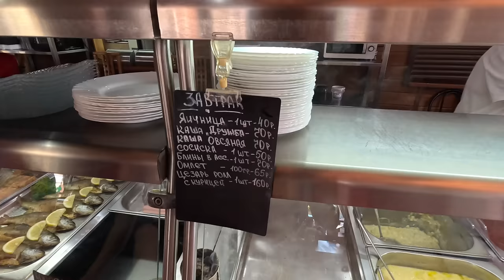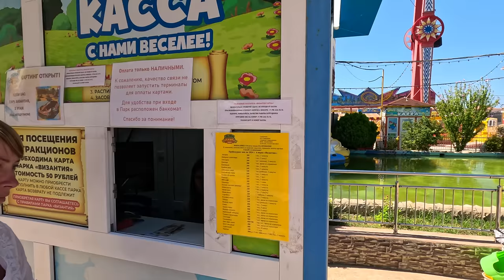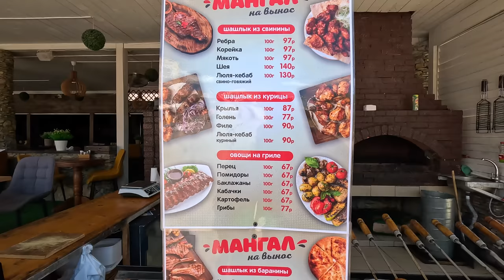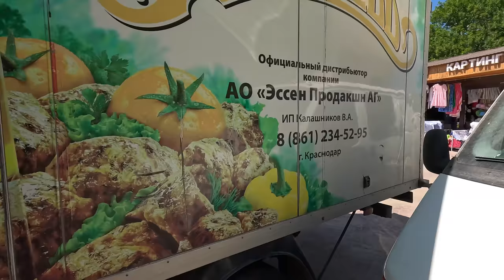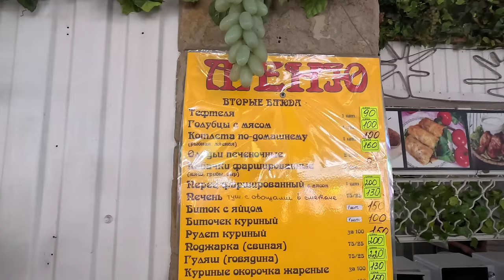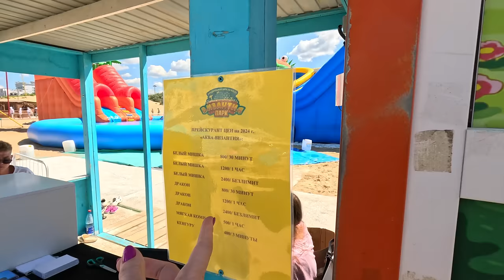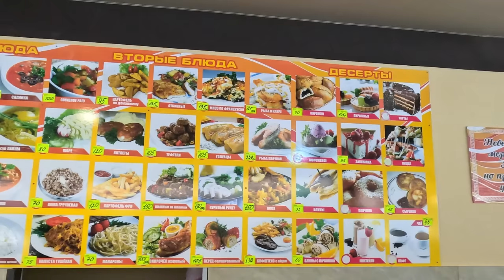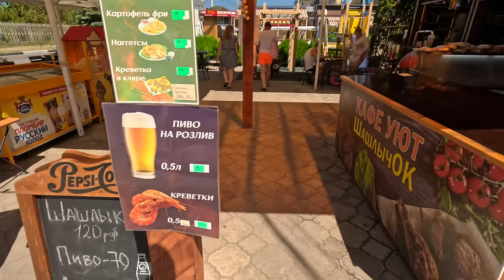ВИТЯЗЕВО ПАРАЛИЯ ВСЕ ЦЕНЫ ОШАЛЕТЬ | Анапа МЕСТ НЕТ на ПЛЯЖЕ | ПАРК АТРАКЦИОНОВ ВИЗАНТИЯ ЛЕТО 2024